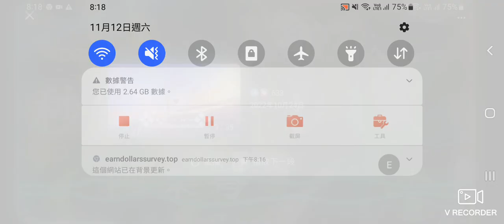秒针DJ版歌曲？ 這影片分享畀大家睇，歡迎各位觀看！